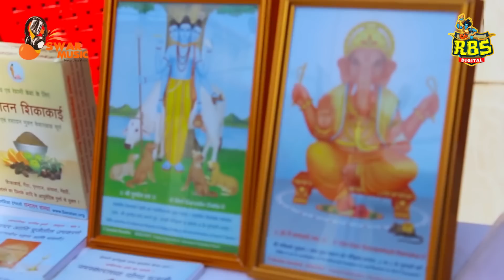Yogesh Agravkar | Non Stop Dhamaal Ganpati 2020 | Superhit Ganpati Marathi Songs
Non Stop Dhamaal Ganpati Geete 2019 | Superhit Ganpati Marathi Songs 2019 |  Ganpati Non Stop 2019